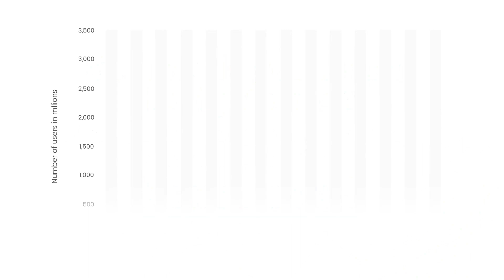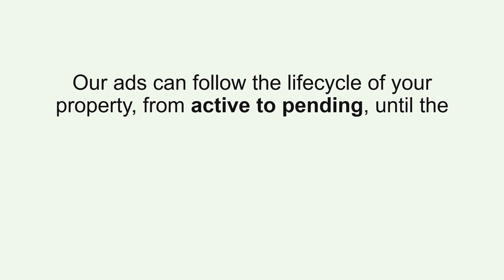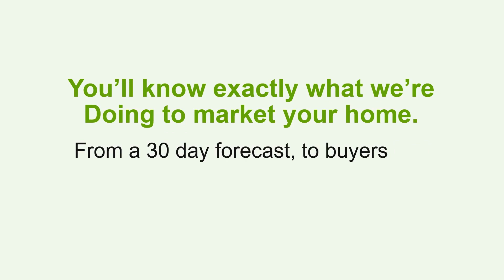We Know Marketing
Digital remains the fastest growing advertising category. The top 3 most visited websites in 2022 are Facebook, Google, and YouTube and our laser focused marketing covers all of them, plus 350+ more!

- Over 2.9 Billion monthly active users on Facebook

- Over 3.5 Billion daily searches on Google

- Over 2 Billion active users on YouTube

Our goal is to put your home in front of everyone who has a laptop or mobile phone.

At The Moreno Group, we offer a complete marketing solution that is custom tailored to your unique property and target audience, plus we work with a specialized team of experts to utilize the most effective advancements in programming, digital marketing, and customer support.